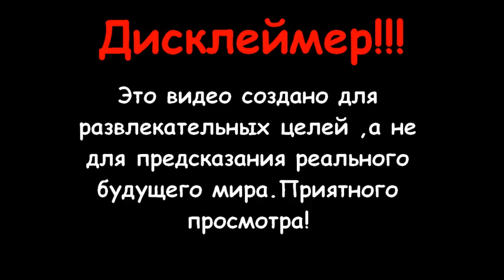Countyballs Будущее Европы #5 Возвращение Османов